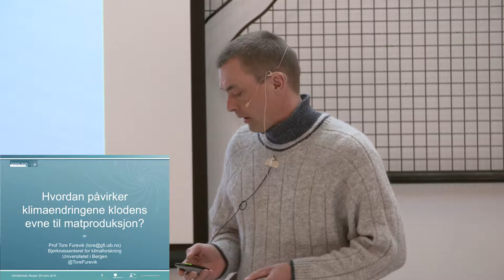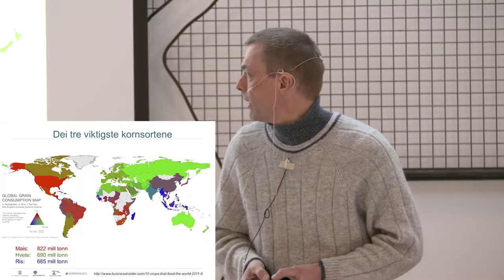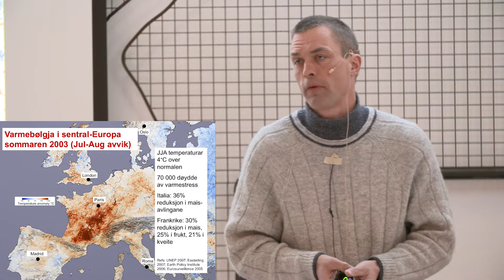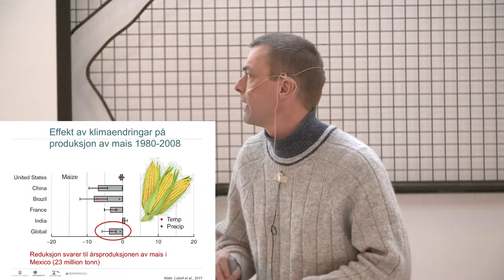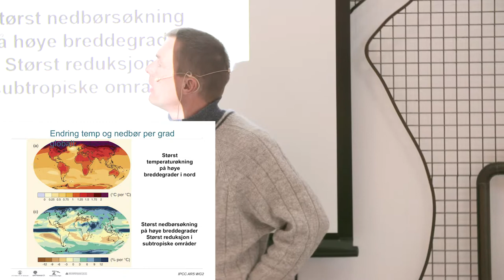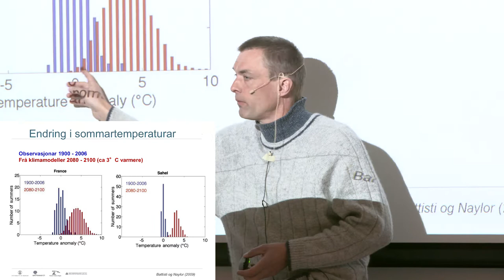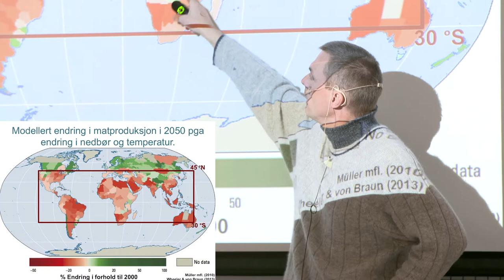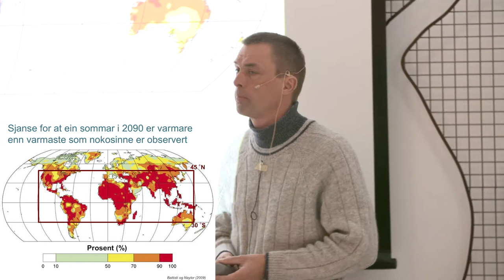Klimafrokost - Hvordan påvirker klimaendringer klodens evne til matproduksjon - Tore Furevik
Tore Furevik, direktør, Bjerknessenteret for klimaforskning.